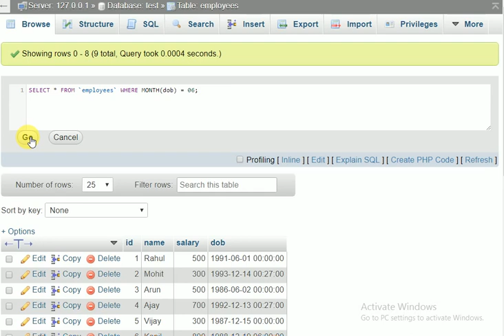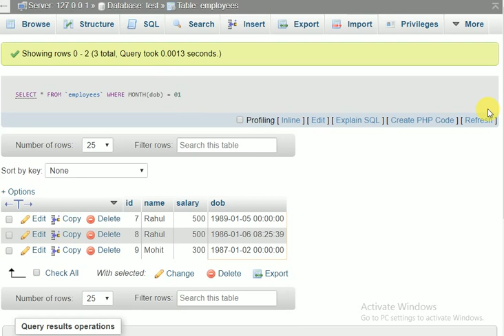Sql Query - Write a query to fetch all employees whom birthday exist in nth month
Write a query to fetch all employees whom birthday exist in nth month?
SQL query || SQL interview query || helpumyway